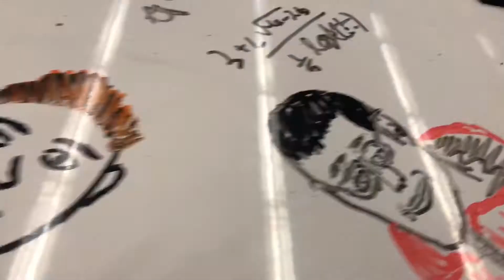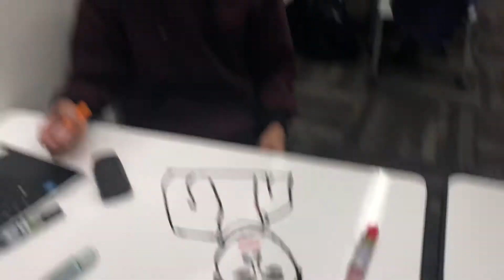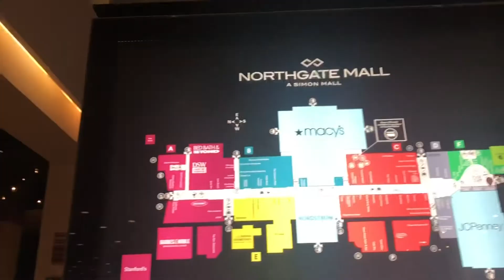I’ll be there BROCKHAMPTON TOUR CONCERT - Vlog #5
Happy holidays to all ! Please enjoy this video filled with some footage from November. Wait until the end because there is some never before seen BROCKHAMPTON footage so stay watching to knock your socks off. ❤️